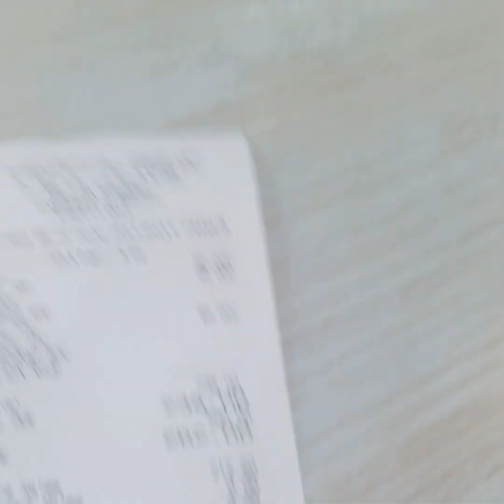vlog 130 - tipid tips sa Chow King!